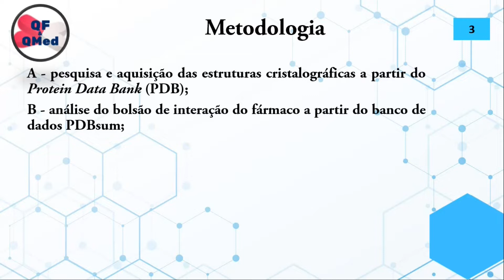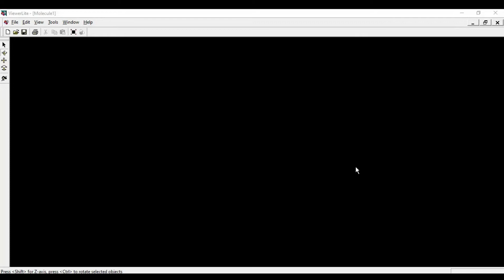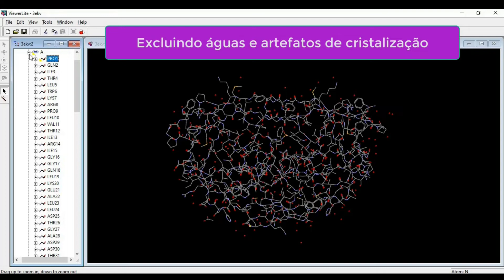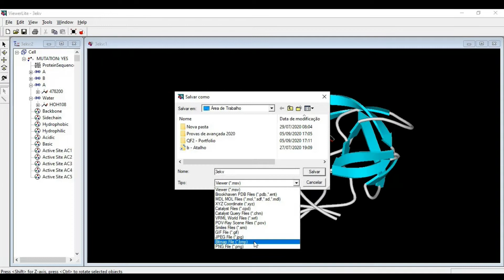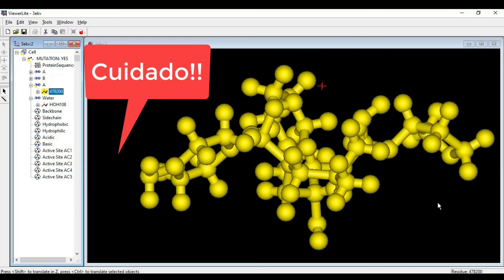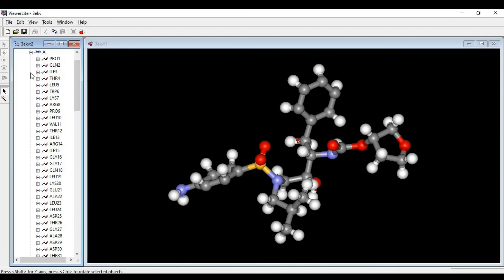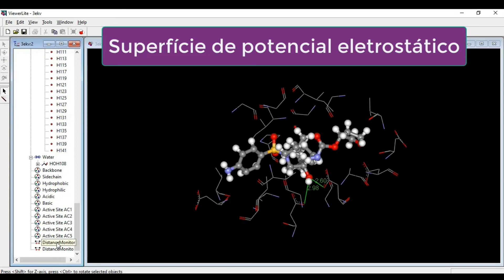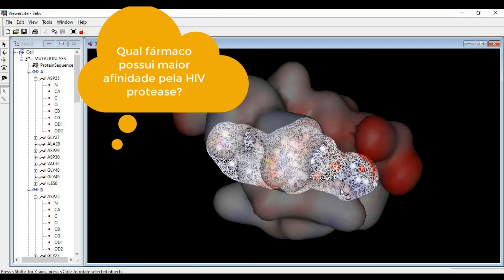Análise de interações fármaco-alvo molecular usando programa gráfico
Nesse vídeo, analisaremos as interações e a complementariedade molecular existente entre o fármaco Amprenavir e o seu alvo molecular, a enzima protease do HIV. Essa análise será feita por meio do programa gráfico WebLab Viewer Lite (v 4.2, Accelerys Inc 2001), onde serão geradas diferentes representações do alvo, do ligante e do complexo fármaco-alvo molecular. Além disso, serão medidas distâncias interatômicas entre o fármaco e os aminoácidos importantes para o processo de reconhecimento molecular, bem como serão geradas superfícies de potencial eletrostático do complexo, visando inferir uma possível correlação entre o padrão de complementariedade e a afinidade do fármaco.

2- King NM, Prabu-Jeyabalan M, Bandaranayake RM, et al. Extreme entropy-enthalpy compensation in a drug-resistant variant of HIV-1 protease. ACS Chem Biol. 2012;7(9):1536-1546. doi:10.1021/cb300191k
5 - Tavares, M.T. et al. INTERAÇÕES FÁRMACO-RECEPTOR: APLICAÇÕES DE TÉCNICAS COMPUTACIONAIS EM AULA PRÁTICA
SOBRE A EVOLUÇÃO DOS INIBIDORES DA ENZIMA CONVERSORA DE ANGIOTENSINAQuim. Nova, Vol. 38, No. 8, 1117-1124, 2015.